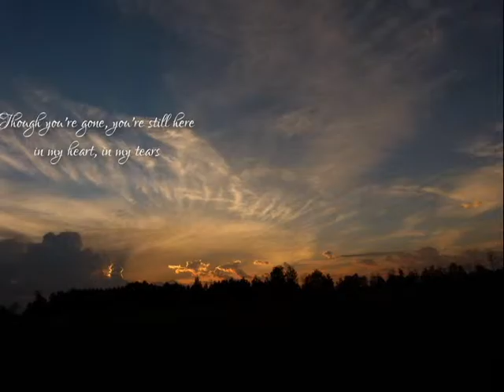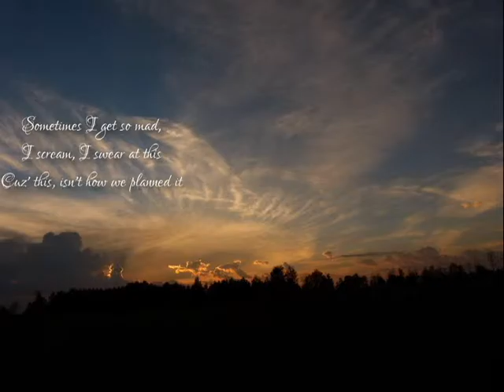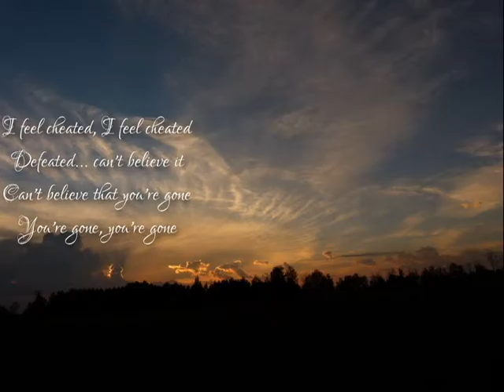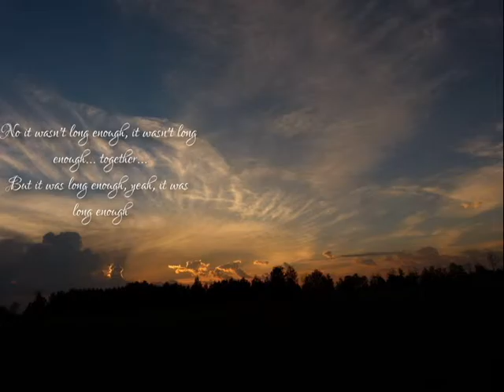Rascal Flatts FOREVER Remembering Logan Dean Doell